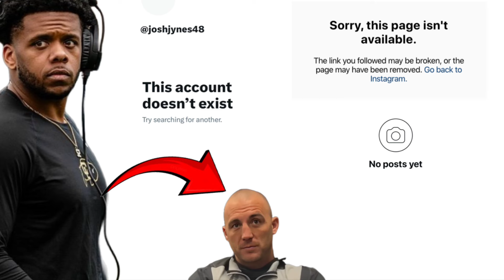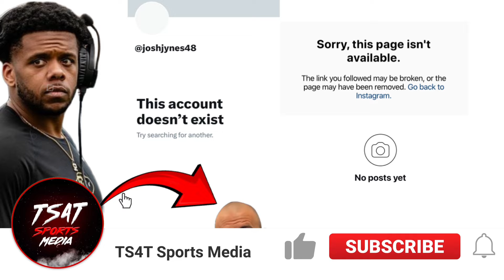Josh Jynes GOES SILENT After BLOWS With Trevor Reilly Before Leaving COACH PRIME Here It Is